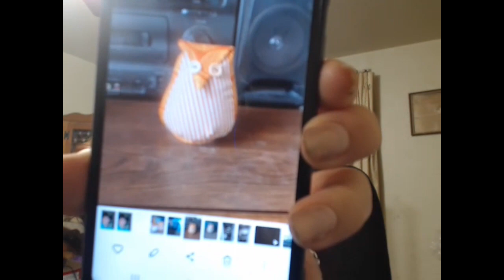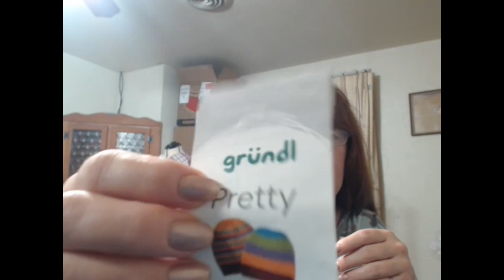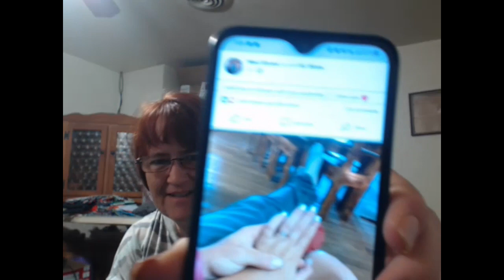SFF Take 2 - RJ did what???